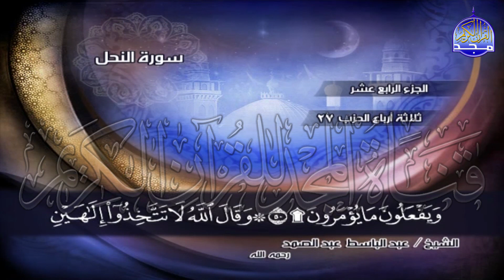ج14 | ربع4 (۞ وَقِيلَ لِلَّذِينَ اتَّقَوْا مَاذَا أَنزَلَ ..) | عبدالباسط عبدالصمد | الختمة المجودة